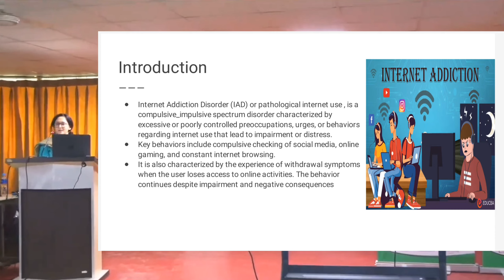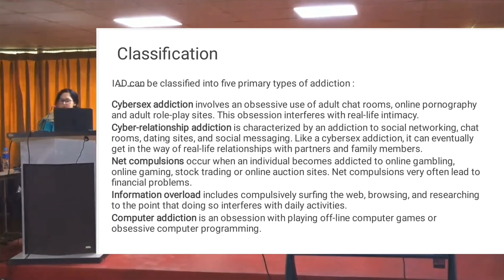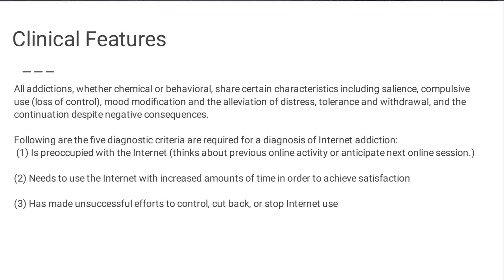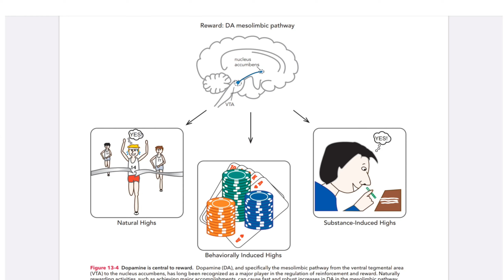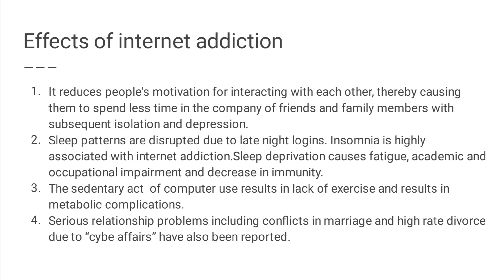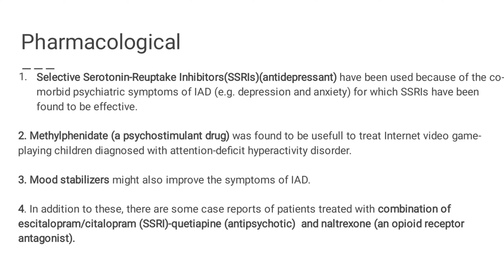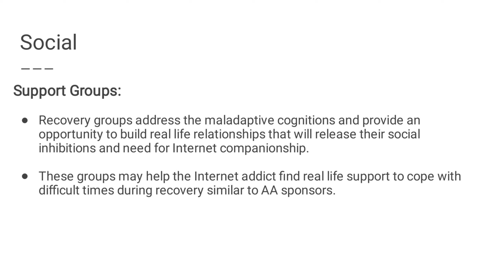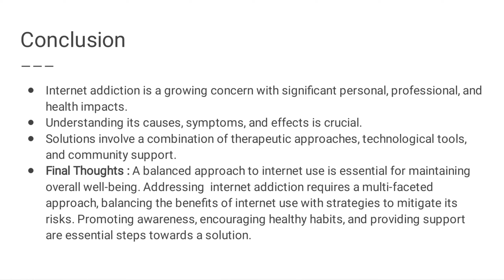(CME) Internet Addiction: Dr Ritika Singh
Internet addiction, often referred to as Internet Addiction Disorder (IAD), is characterized by an excessive and compulsive involvement with online activities. Individuals facing this issue may place the Internet above significant responsibilities, including parenting, employment, or social interactions.
Indicators of Internet addiction encompass the following:
1. Excessive Internet Use: Allocating a substantial portion of time to online activities.
2. Neglecting Relationships: Favoring online engagements over personal relationships.
3. Work or Academic Disruptions: Suffering adverse effects on professional or academic performance due to Internet usage.
4. Guilt or Frustration: Experiencing feelings of guilt, shame, or frustration related to Internet habits.
5. Psychological Withdrawal: Exhibiting withdrawal symptoms when access to the Internet is restricted.
Although not formally classified as a disorder in the United States, it is estimated that compulsive Internet use impacts between 1.5% and 8.2% of the North American population. If you or someone you are aware of exhibits these symptoms, it is crucial to seek professional assistance. Maintaining a balanced approach to our digital interactions is vital.